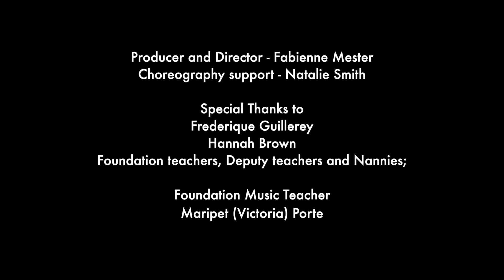'Santa's Cabaret' by Foundation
The Foundation children astonished their teachers, parents, family and friends with their Christmas performance 'Santa's Cabaret'. Every child worked hard to remember the steps to their songs and built tremendous amounts of confidence to perform on stage in front of an audience of over 100 adults! We certainly have some budding future CAPA performers in the making! Well done to everyone. Special thanks to all of the Foundation teachers, deputies and Ms Hannah Brown for all of the time, effort and attention to detail.

Producer and Director - Fabienne Mester
Choreography support - Natalie Smith